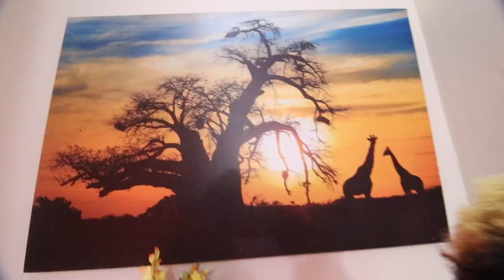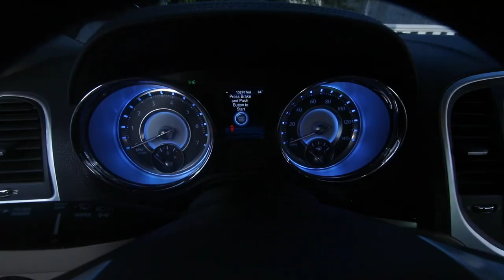Mr. Freetown by B-Me ft. Piper and Prez (Official Music Video)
Internationally standard music video done by Muctarr Projection. This is an all time highly graded Music video from Sierra Leone. Hot bars, swag on 110 with visuals that will live you speechless.